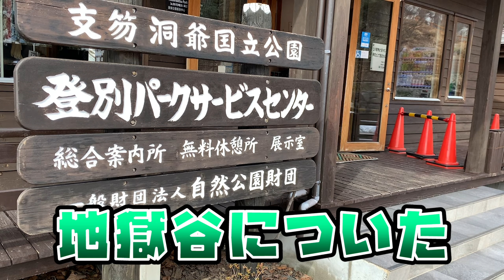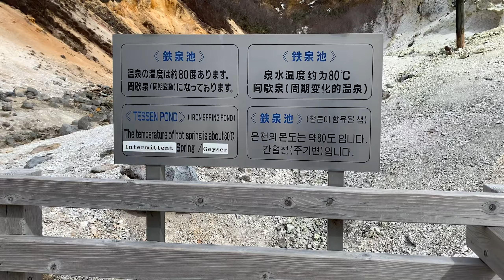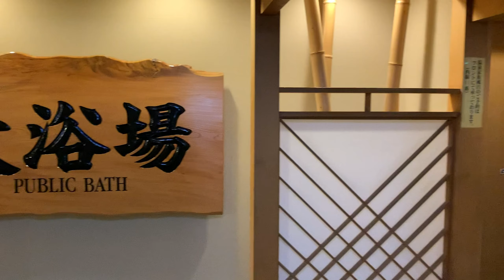[温泉] 登別グランドホテルで温泉と極楽と地獄を体験してきた [北海道 登別 グランドホテル] [エゾトラベル]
[撮影場所]
登別温泉 登別グランドホテル

[撮影場所]
登別地獄谷

[エゾサクのコンテンツ]